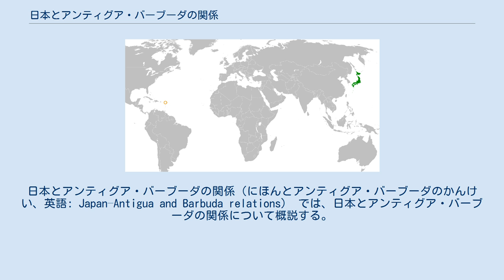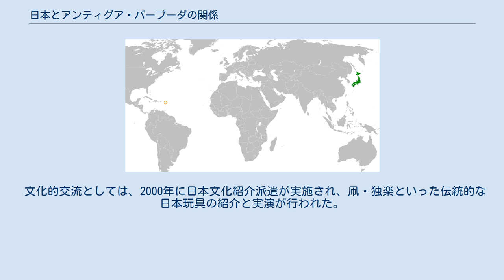日本とアンティグア・バーブーダの関係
日本・アンティグア・バーブーダ関係
アンティグア・バーブーダの二国間関係
日本とアンティグア・バーブーダの関係（にほんとアンティグア・バーブーダのかんけい、英語: Japan–Antigua and Barbuda relations） では、日本とアンティグア・バーブーダの関係について概説する。
 1981年11月1日にアンティグア・バーブーダはイギリスから独立すると、同月6日には日本はこれを承認。
およそ一年後の1982年10月4には外交関係が樹立した。
1984年より日本側は在トリニダード・トバゴ日本国大使館が同国を兼轄している。
一方、アンティグア・バーブーダ側は大使館を未設置。
ただし1997年5月に在東京アンティグア・バーブーダ名誉領事館を設置して、1997年7月より駐日大使を任命した。
 2017年9月、カリブ海に超大型ハリケーン・イルマが襲来。
アンティグア・バーブーダは最大の被害国の一つとなり、子供一人が死亡したうえ、バーブーダ島の全域が冠水、建造物95％に何らかの被害を受けて「ほぼ居住不可能」と報じられた。
これを受け日本政府は友好国としてアンティグア・バーブーダに緊急援助や人道支援を実施している。
 地理的に遠く、歴史的に接点が少ない。
また両国は経済規模が大きく異なっており、経済援助を除けば交流が少ないのが現状である。
アンティグア・バーブーダを訪れた日本要人は少ない。
ただし2006年にはアンティグア・バーブーダの首相として初めてボールドウィン・スペンサーが訪日して小泉純一郎と首脳会談を実施し、両国の関係強化を図っている。
2014年には安倍晋三が総理大臣としてトリニダード・トバゴを訪問し、現地で当時首相であったガストン・ブラウンと会談を行っている。
捕鯨問題については、当初は強固な反捕鯨国であったが、現在では日本の立場を支持する国家である。
 経済面では、ガストン・ブラウンは日本のアベノミクスを真似て経済活性化政策「ガストノミクス」を推し進めている。
しかしその取り組みはまだ不十分として日本に支援を求めており、実際に日本はアンティグア・バーブーダに70億円以上（2016年までの累計）の経済支援を実施した同国の主要援助国となっている。
主要な支援内容は、災害とくにハリケーンにアンティグア・バーブーダは脆弱である事から環境・防災面での支援と、水産センターの建設や水産関連機材の供与といった水産面での支援である。
 貿易は、日本の大幅な赤字が継続している。
2018年のアンティグア・バーブーダの対日貿易輸出額は307億円に対し、輸入額は20.4億円であった。
輸出品は主に蒸留酒で、イングリッシュ・ハーバーといった銘酒が知られている。
主要な輸入品は自動車である。
 文化的交流としては、2000年に日本文化紹介派遣が実施され、凧・独楽といった伝統的な日本玩具の紹介と実演が行われた。